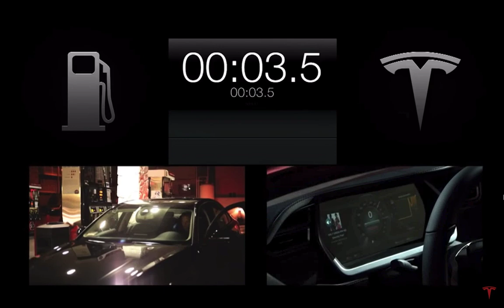JB Straubel, Father of Tesla Supercharger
JB Straubel, Father of Tesla Supercharger is leaving his post as Tesla's CTO. He joined Tesla before Elon Musk and he is responsible for most of Tesla Path Finding inventions.